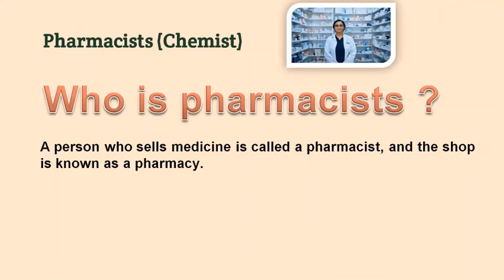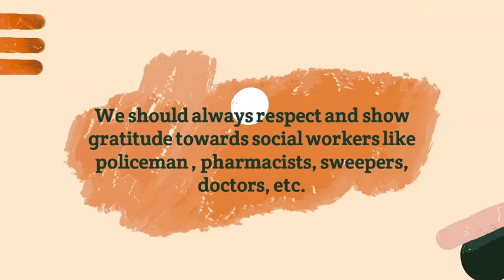Veer gaatha : Social worker - Pharmacists | Class 1st | 24.01.2022